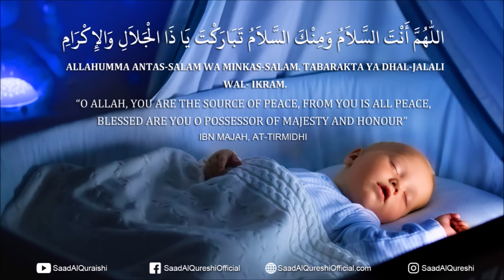Relaxing Sleep Dua - Deep Peaceful Baby Sleeping Dua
اللّٰهُمَّ أَنْتَ السَّلاَمُ وَمِنْكَ السَّلاَمُ تَبَارَكْتَ يَا ذَا الْجَلاَلِ وَالإِكْرَامِ
ALLAHUMMA ANTAS-SALAM WA MINKAS-SALAM. TABARAKTA YA DHAL-JALALI WAL- IKRAM.
 “O ALLAH, YOU ARE THE SOURCE OF PEACE, FROM YOU IS ALL PEACE, BLESSED ARE YOU O POSSESSOR OF MAJESTY AND HONOUR”
IBN MAJAH, AT-TIRMIDHI

Relaxing Sleep Dua - Deep Peaceful Baby Sleeping Dua Recited by Saad Al Qureshi